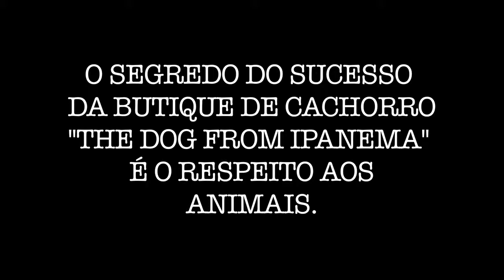A butique The Dog from Ipanema faz sucesso em Miami. Conheça o dono, Jarbas Godoy, cabeleireiro do